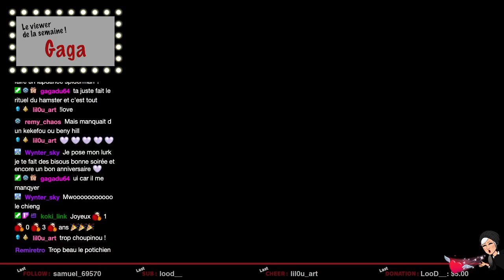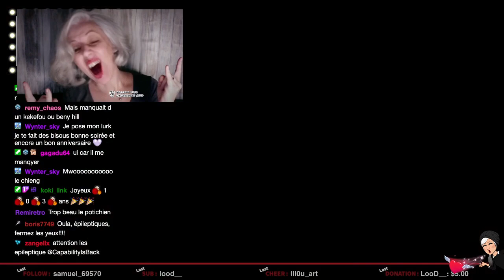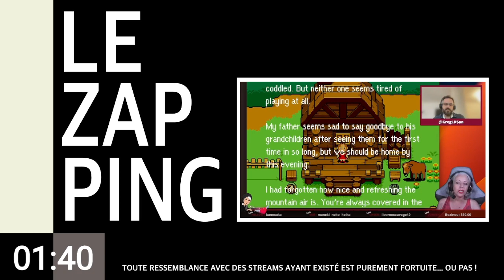🏰⚔️ CASTLEVANIA: SOTN #08 | First Playthrough | Le château inversé [suite]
▬▬ RÉSEAUX ▬▬

Pour m'aider à faire progresser la chaine, n'oubliez pas de lâcher un petit pouce 😘👍